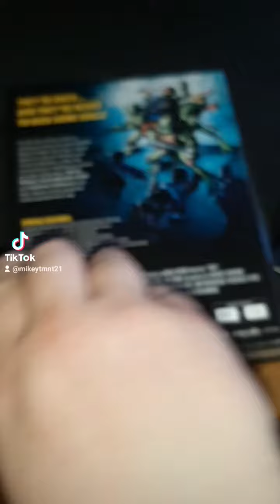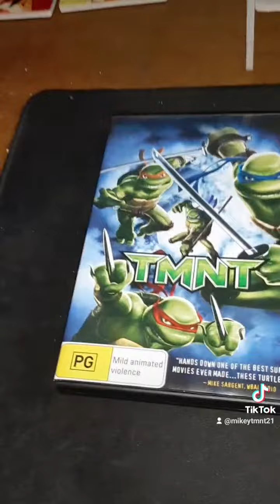TMNT (2007) DVD and Blu-ray overview